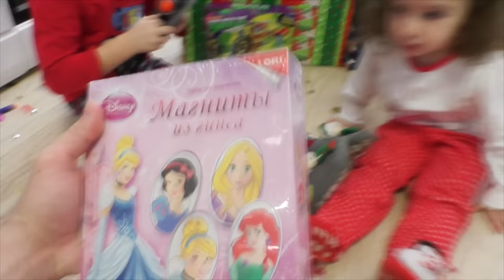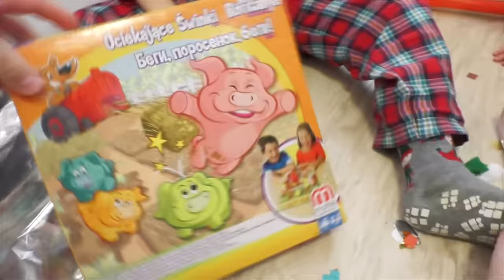Подарки от Деда Мороза под елкой на Новый Год распаковка игрушек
Камиль вместе с сестренкой Аминой, распаковывает игрушки под елкой, Световой меч Стар Варс, Гидроцикл черепашек ниндзя и много других игрушек, которые подарил ему Дед Мороз на Новый год. Было очень весело... )
Kamil with sister Amina , unpacks toys under the Christmas tree , Star Wars Lightsaber , watercraft ninja turtles and many other toys that gave him a Santa Claus on New Year's Eve . It was fun ... )